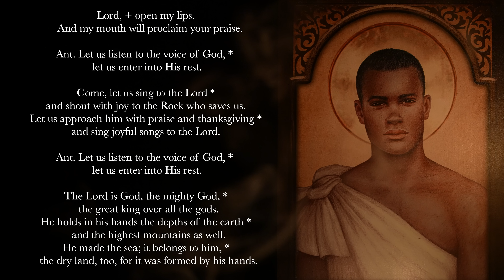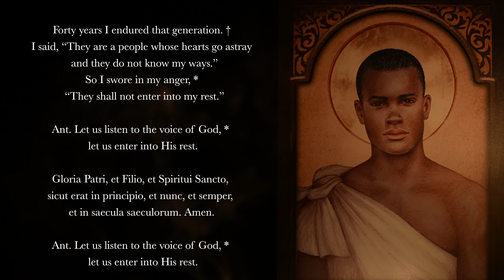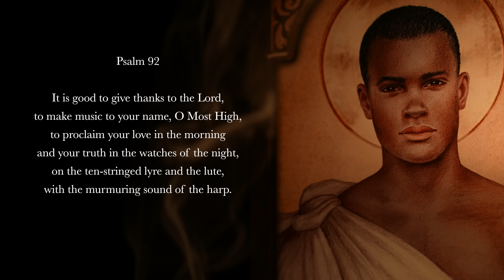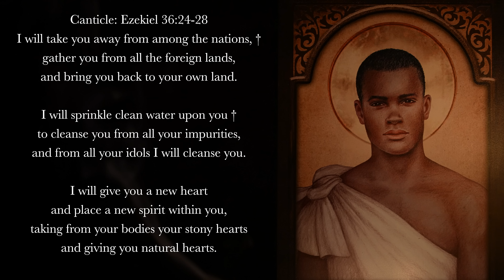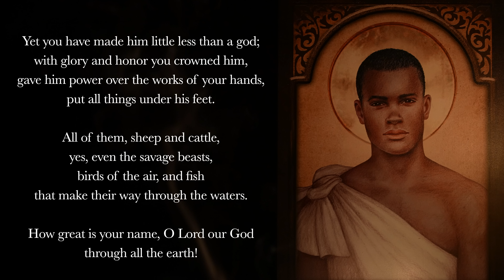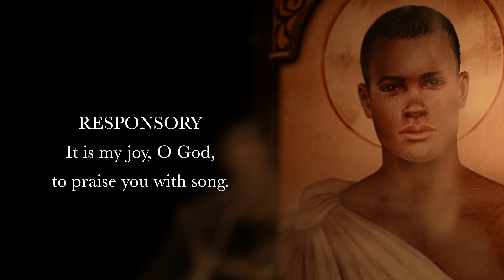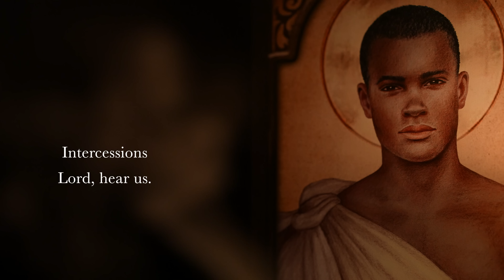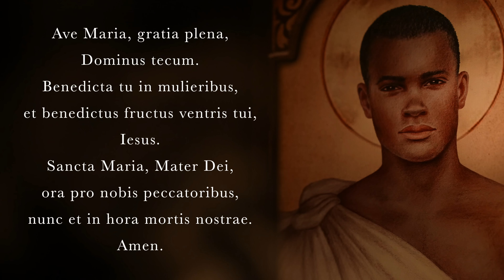6.3.23 Lauds, Saturday Morning Prayer of the Liturgy of the Hours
Lauds, morning prayer for the 8th Saturday in Ordinary Time, June, 3, 2023. Memorial of St. Charles Lwanga and his Companions.

00:00 Lord open my lips, and my mouth will proclaim Your praise.
00:20 Invitatory: Psalm 95
03:20 Hymn: "Aeterne Christi Munera"
06:12 Psalm 92
09:10 Canticle: Ezekiel 36v24-28
11:14 Psalm 8
13:32 Reading: 2 Peter 3v13-15a
14:19  Responsory: "It is my joy O God, to praise you with song."
14:49 Benedictus (English, Tone 8, Luke 1v68-79)
16:52 Intercessions: "Lord, hear us."
17:52 The Lord's Prayer
18:25 Concluding Prayers
19:18 Ave Maria

Now we beg you, Redeemer,
that you join your praying servants
in a fellowship of martyrdom,

Text: Fontaine 1992.